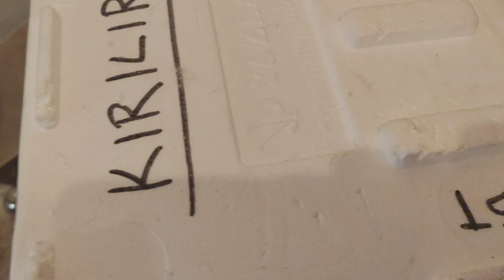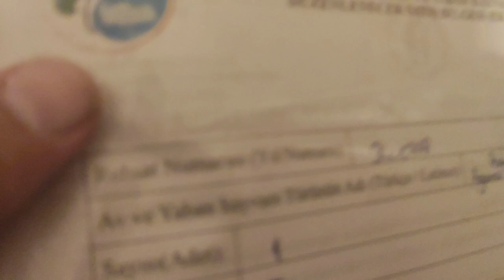Dişi Agama Agama Aldım.Sürüngenlerimizin Genel Durumu#agama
Uzun zamandır yalnız olan Agama Agama Kertenkeleme eş aldım.Bi sürüngenler sosyal canlılardır gruplar halinde yaşarlar yeni kızımız ailemize hayırlı olsun.Yeni gelen dişi Charizard in yarısı kadar ona güzel bir isim bulalım mı videomu izlerken yorumlarda belirtirseniz sevinirim iyi seyirler